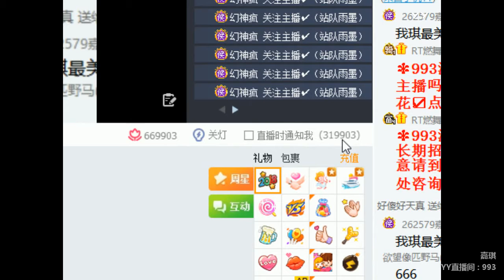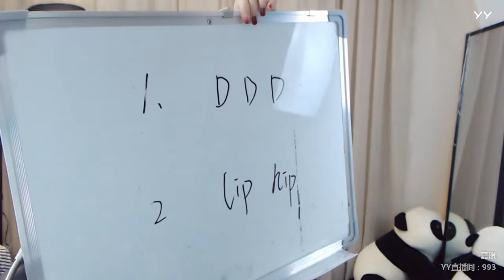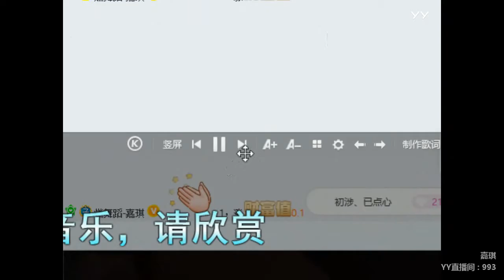YY LIVE 燃舞蹈 嘉琪 -《燃舞蹈》（Artists・Sing・Music・Dance・Instrument・Talent Shows・DJ・KPOP・Remix・LIVE)